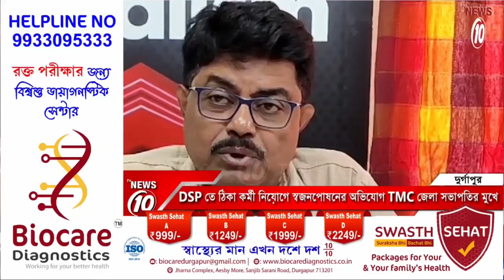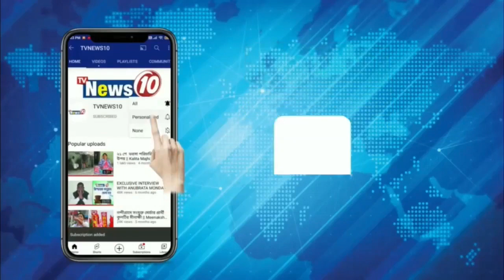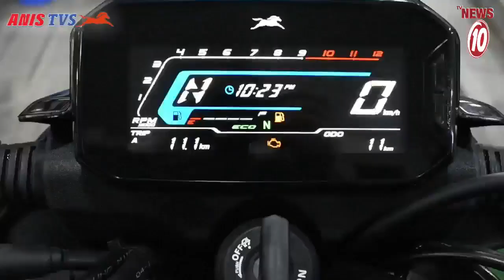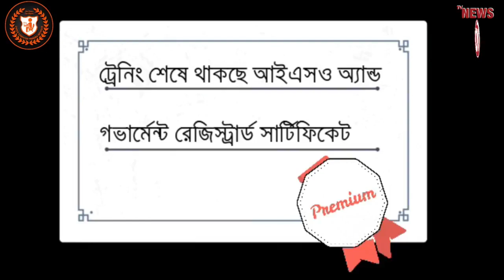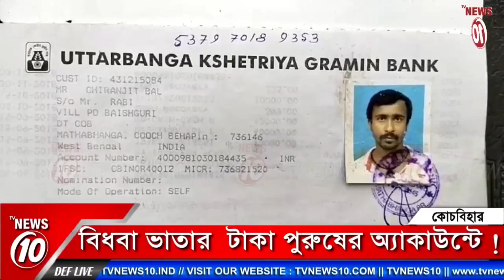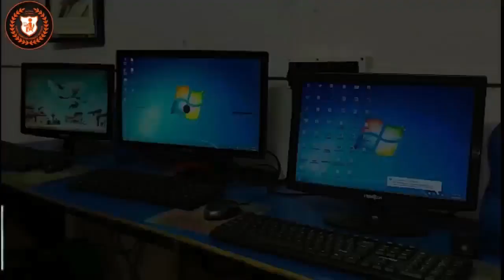NEWS HOUR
NEWS HOUR || TVNEWS10 ||